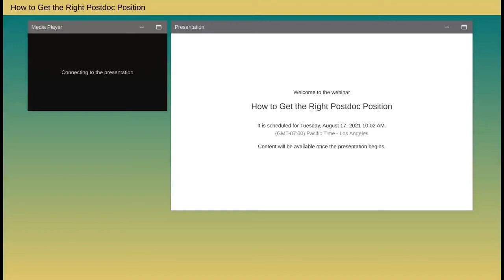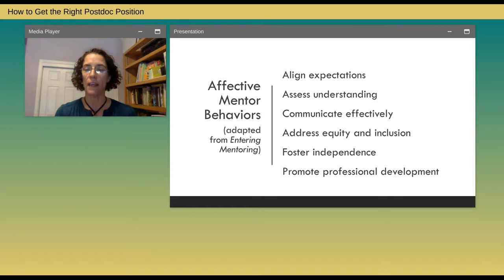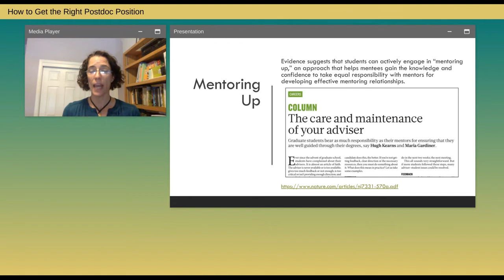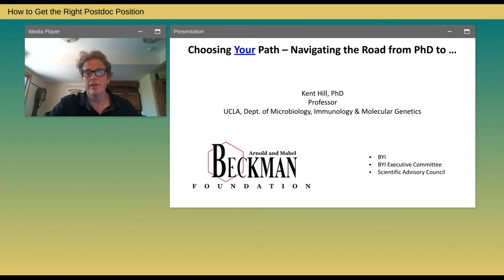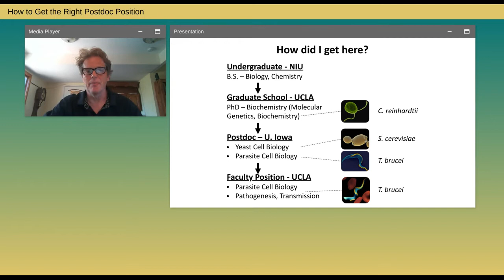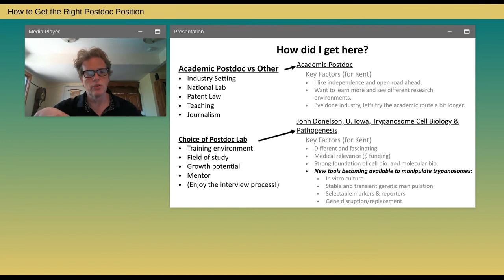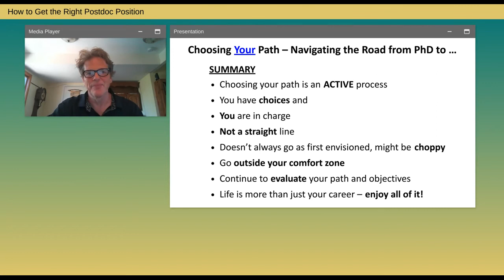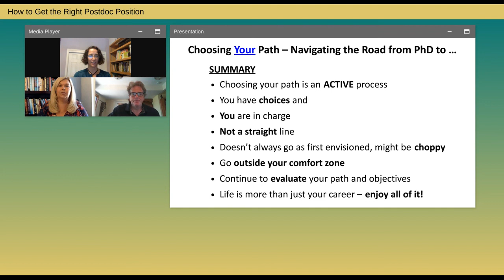2021 Beckman Symposium Presentations by Annaliese K. Franz, PhD and Kent Hill, PhD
Part I: Finding and Building your Mentoring Team by Annaliese K. Franz, PhD

As part of the “How to Get the Right Postdoc Position” Mentoring Series, I will share a reflective look at my career journey, including finding and deciding on my postdoc experience and then my faculty position. A postdoc experience can be a great opportunity to support your mentoring and career development though networking and fellowships. I will also present general advice about why mentorship matters, what to look for when you pick a mentor, and how to make sure that you go beyond finding a single good mentor to create a mentoring team!

Part II: Choosing Your Path - Navigating the Road from PhD Studies to the Next Step by Kent Hill, PhD

Kent will briefly discuss some of his current activities, research and otherwise, associated with being a professor and research principal investigator. He will then present background and history related to the path that he has taken in his professional career, focusing on some of the key decision points and rationales for going the direction he chose. We will emphasize the PhD to postdoc transition, and provide opportunities for questions and open discussion where possible.

Note: This video is a recording made from live presentations that took place on Aug. 5, 2021, during the Day 1 Mentoring Series of the 2021 Beckman Symposium. Follow-up Q&A is included.